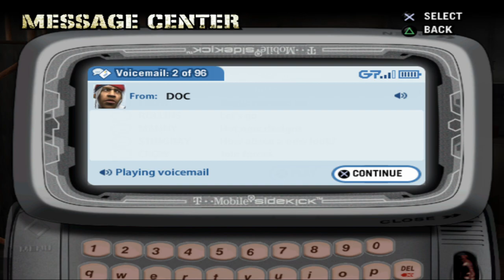Def Jam Fight For NY: Caillou Anderson (GoAnimate Character) Story Mode Part 12.